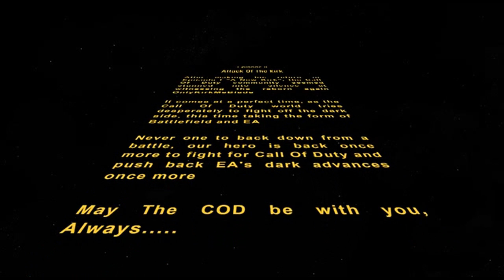Retro Montage: Call of Duty: Modern Warfare 3 - OnlyKirkMeBlade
OnlyKirkMeBlade is back.

All clips used in this montage are owned by me, they are my gameplay which I recorded at the time of this game being released. I therefore own the right to use them.